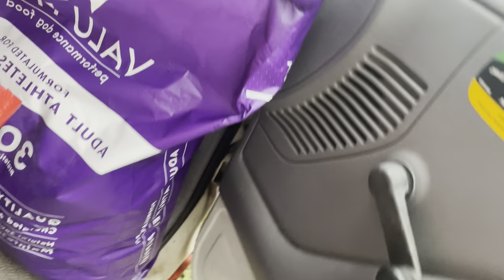Tapp in free pups🐶new pups🐶getting the dog business going grind dont stop!!🙏🏽💯💵💵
Stay blessed put god first🙏🏽🙏🏽🙏🏽grind don’t stop going up stay positive elevate 💯💯@Rolliegettodabag